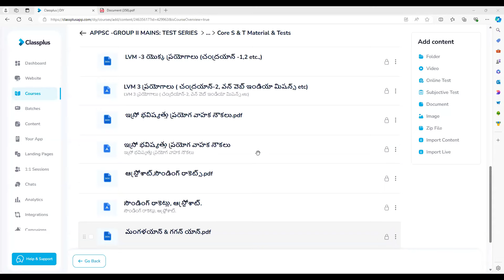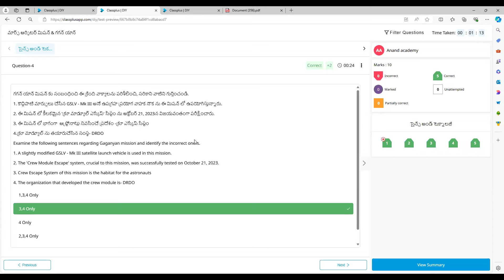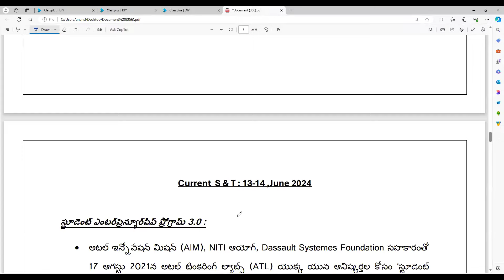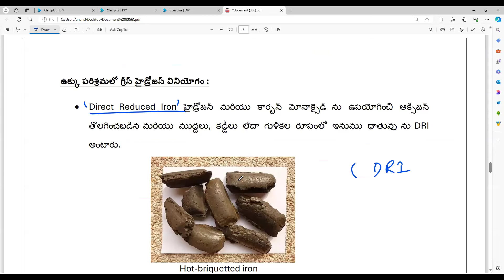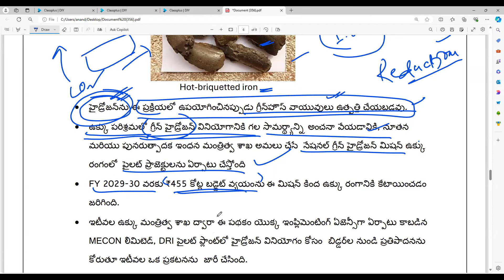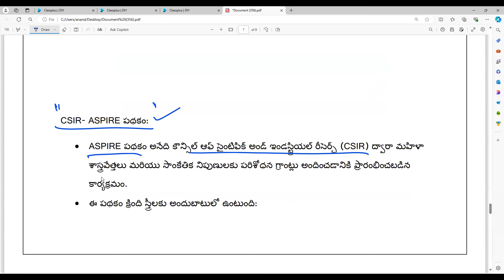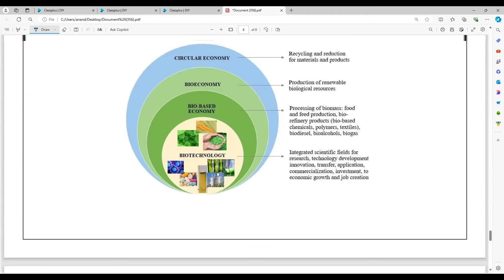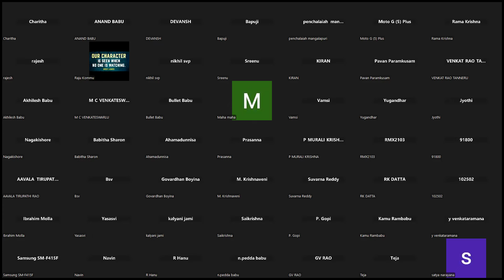APPSC-GROUP II MAINS- Current S & T + Core S & T ని వేర్వేరుగా చెప్తూ టెస్ట్ లు పెడుతున్నాం..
1.APPSC వారు ప్రధానంగా PIB ఆధారంగా కరెంట్ సైన్స్ & టెక్నాలజీ పై ప్రశ్నలు ఆడుతున్న విషయం అందరికీ తెలిసిందే. కాబట్టి PIB ఆధారిత కరెంట్ సైన్స్ & టెక్నాలజీ పై  జూమ్ లో లైవ్ క్లాస్ లు నిర్వహిస్తూ pdf + టెస్ట్స్  నిర్వహిస్తున్న ఏకైక సంస్థ మన అకాడమీ . కోర్ క్లాసులు కూడా చాల వివరంగా చెప్పడం జరుగుతుంది. కోర్స్ కోసం ఇప్పుడే App ని డౌన్లోడ్ చేయండి.
2. Free Tests :
1. Telegram Link ( For Daily Targets wef 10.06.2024)
2.